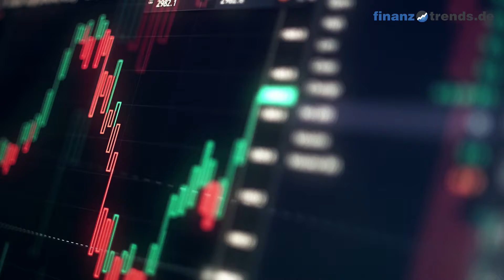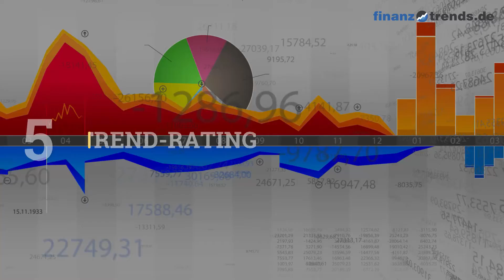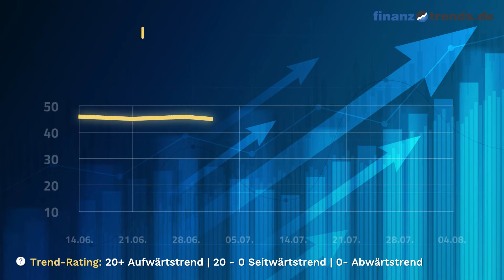Amazon Aktien Analyse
In diesem Video erhalten Sie eine aktuelle Bewertung der Amazon Aktie (ISIN: US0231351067) nach dem bewährten Fünf-Bullen-Rating-System von Finanztrends. In dieser technischen Analyse betrachten wir das 30-Tage-Momentum, die Relative Stärke nach Levy, das Trend-Rating, den Hype-Faktor und den GD200-Vergleich. Wenn eine Kennzahl einen gewissen Schwellenwert überschreitet, deutet das auf einen steigenden Trend hin. In diesem Fall legt der Indikator einen Kauf nahe und das Wertpapier erhält in unserem Fünf-Bullen-Rating-System einen Bullen. Die Anzahl der Bullen liefert für die Aktie eine Gesamtbewertung und Sie erhalten somit eine klare Antwort auf die Frage: kaufen, halten oder verkaufen? Die Indikatoren unseres Fünf-Bullen-Rating-Systems: Das 30-Tage-Momentum analysiert den kurzfristigen Trend der Aktie. Überschreitet Wert die Marke 1,05, gibt es einen kurzfristigen Aufwärtstrend – und die Aktie erhält von uns den ersten Bullen. Relative Stärke nach Levy: Hierbei handelt es sich um einen fortlaufenden Vergangenheitsvergleich, der nicht zu verwechseln ist mit dem „Relative Strength Index“ (RSI). Um die Kennzahl zu berechnen, wird der Wochen-Schlusskurs der Aktie durch das arithmetische Mittel der Wochen-Schlusskurse im jeweiligen Betrachtungszeitraum dividiert. Überschreitet die Kennzahl den Wert 1,05, gibt es einen kurzfristigen Aufwärtstrend – und die Aktie erhält von uns einen Bullen. Das Trend-Rating zieht Schlüsse aus den Kursbewegungen der letzten sieben Wochen. Wenn der Titel im Trend-Score den Wert 20 überschreitet und bei unserem Fünf-Bullen-Rating durchschnittlich über 2,5 liegt, deutet dies auf einen aufsteigenden Trend hin. Dann erhält die Aktie einen weiteren Bullen. Hype-Faktor: Wie wird der betrachtete Titel im Vergleich zur Konkurrenz gesehen? Befindet sich das Wertpapier im Betrachtungszeitraum unter den 100 beliebtesten Aktien und in der Top 3 der jeweiligen Peergroup, vergeben wir einen Bullen. GD200-Vergleich: Befindet sich der Kurs des Wertpapiers momentan mehr als Fünf Prozent über dem Gleitenden Durchschnitt der letzten 200 Tage, vergeben wir einen Bullen.